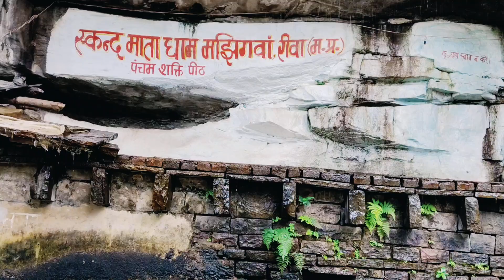स्कंदमाता धाम मझिगवां/ कंदेइन धाम/सोहागी पहाड़/चाकघाट/ रीवा/मध्य प्रदेश पर्यटन/ Sohagi hill/Rewa